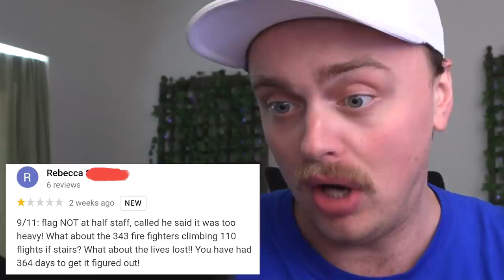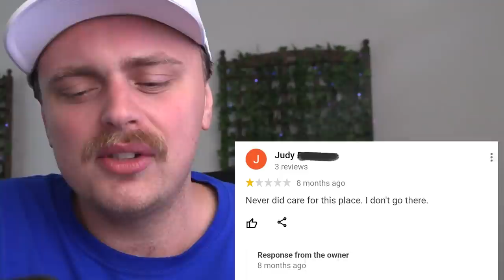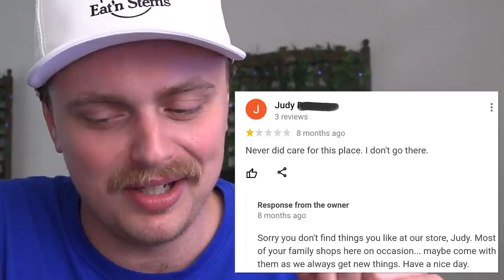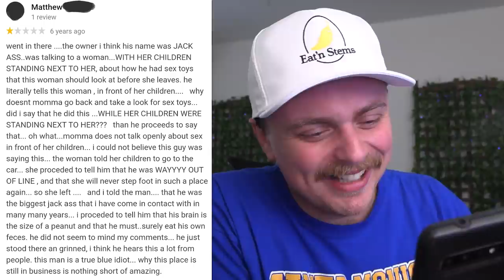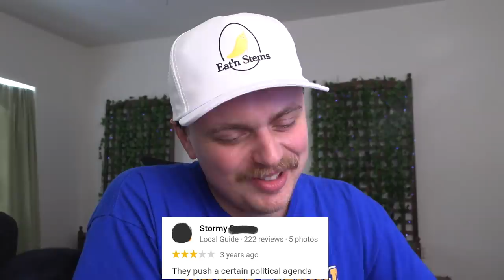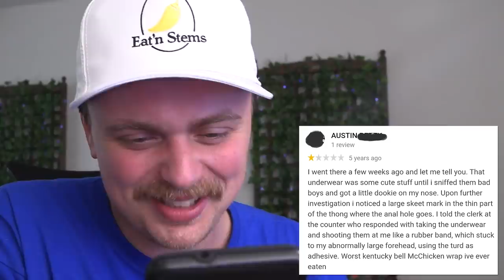Reading small town "adult" store reviews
and find out how you can get 3 months of ExpressVPN free!

in this video i go on the internet and then don't want to go on the internet anymore

Gus Johnson plays all sorts of characters, from Mitchell Robbins to JK Rowling to some guy in God's Country to Imbiamba Jombes to filming videos with his mom to pillow guy to the my pool guy to the Gus & Eddy Podcast to small town reviews to how they use shotguns in movies to the tough kid growing up to your friend who has a knife to spotify ad guy to the how they use shotgun to the gus johnson shotgun to if i was frozone... I don't know why I am writing this in third person. I am Gus. I wrote this. Eddy Burback and I make it and it's ok. My brother is Sven Johnson, that guy's alright. Guys, if you put all this silly stuff in the description, it helps your videos. isn't that wild?